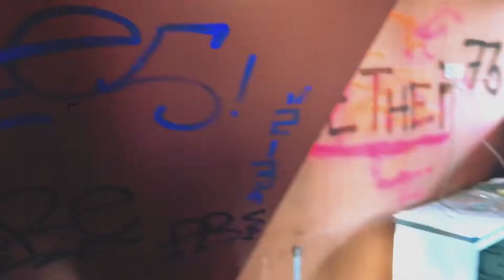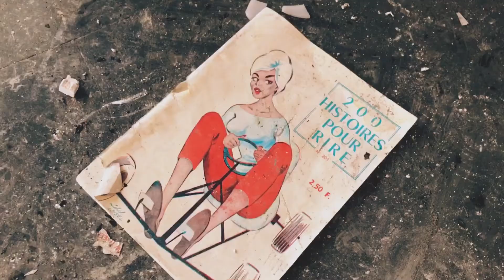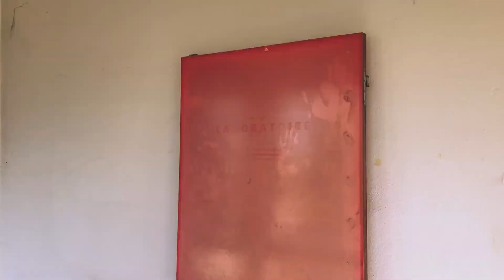L'ABATTOIR ABANDONNÉ - URBEX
Découverte des bureaux d'un ancien abattoir !

L'abattoir en lui même n'étant pas très facile d'accès nous n'avons pas pu l'explorer. Peut-être dans une prochaine vidéo ;)